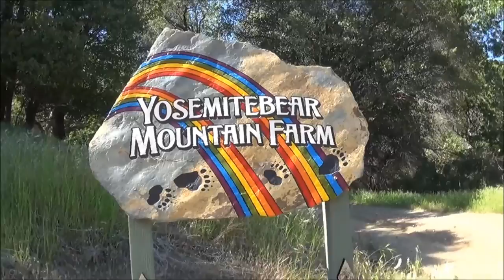New Dog Truvy 4 16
She was a rescue. The people that had her moved to a place where they can't have dogs and they were out of options.